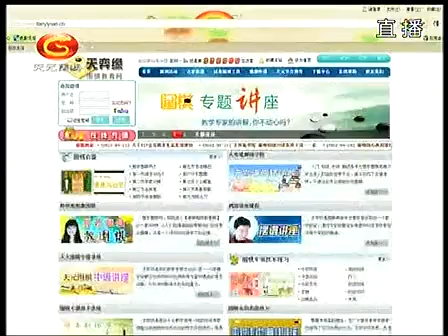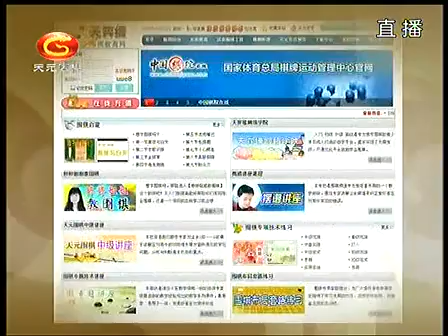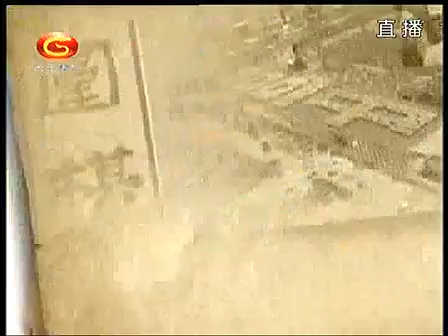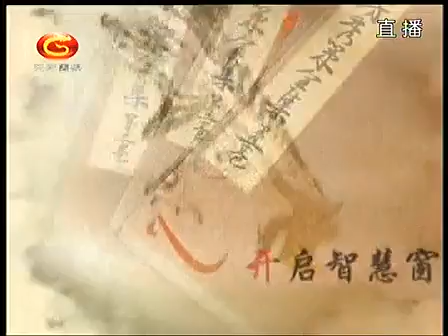2012倡棋杯决赛第1局陈耀烨VS柁嘉熹